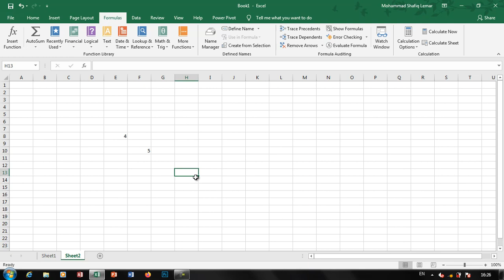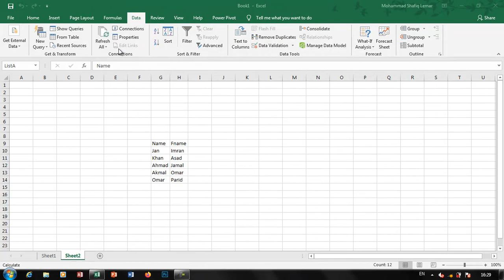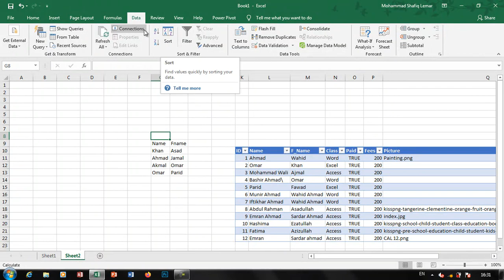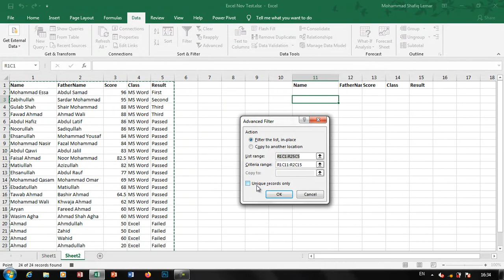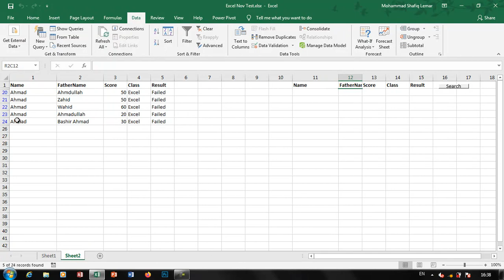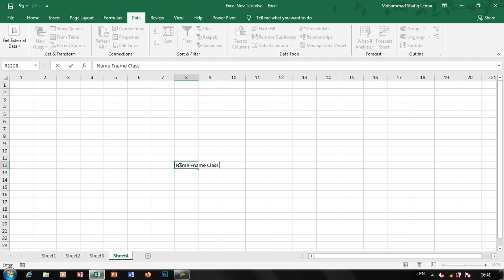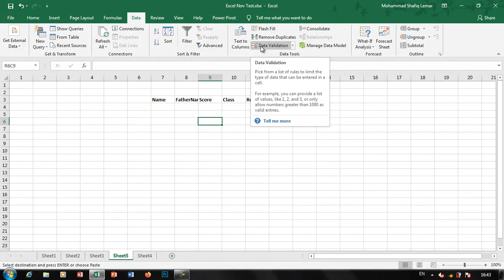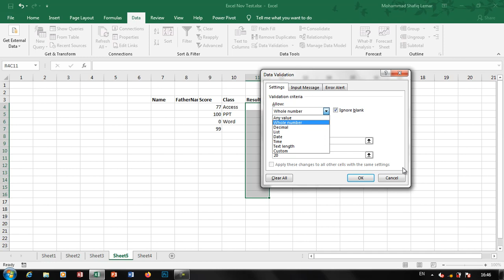Excel Part 15